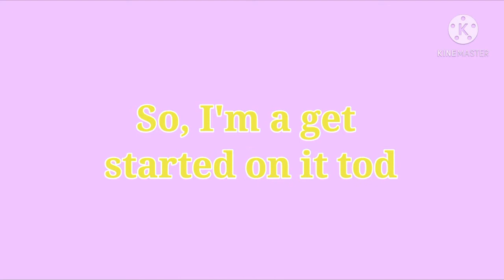•Starting to make Y/N•